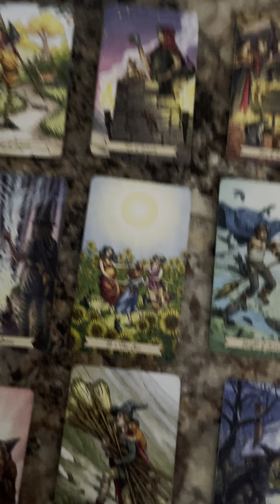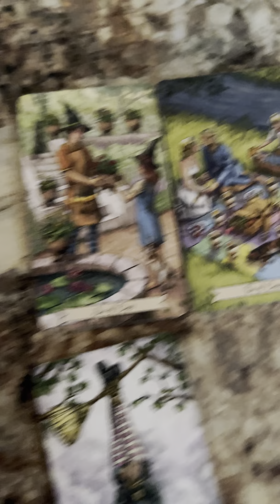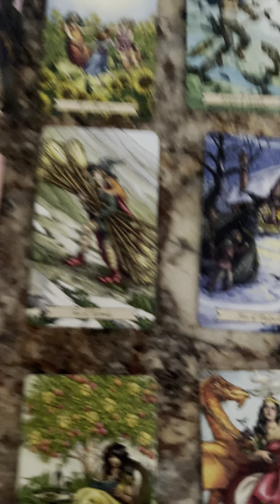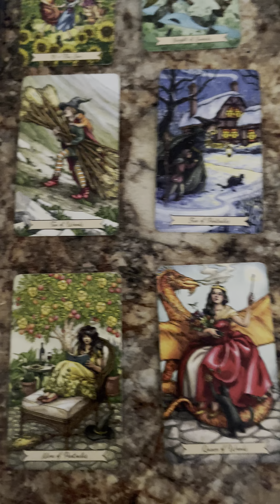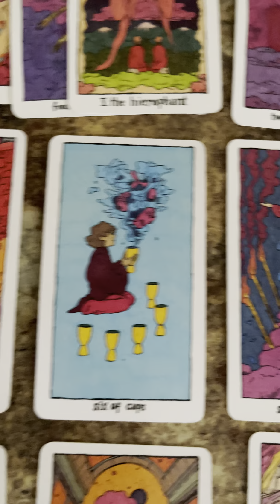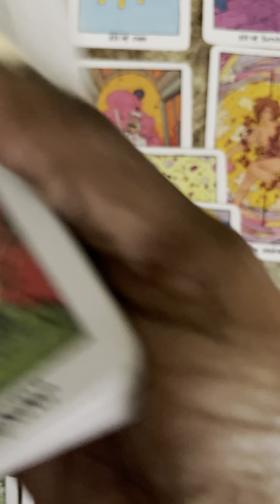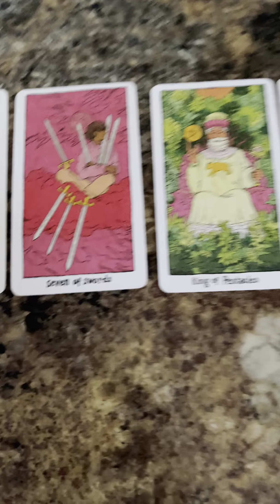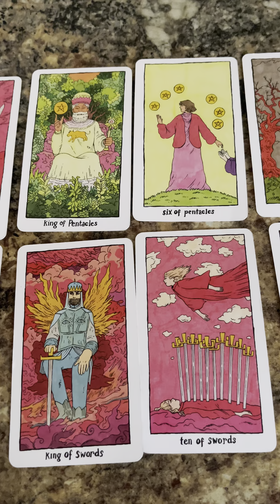Taurus Viewer Requested Extended Love $Career Spread September 15, 2021